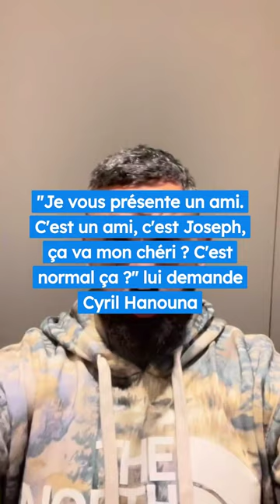"Je fais l'émission sous perfusion" : Cyril Hanouna en difficulté dans TPMP 😨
Malgré le départ de Matthieu Delormeau, l'animateur était particulièrement en forme ce lundi 15 mai. Cyril Hanouna a donc fait son entrée sur le plateau avec beaucoup d'énergie. "Il est 18h41, on est en direct" a-t-il lancé avant d'ajouter : "Joseph viens mon chéri". L'animateur était visiblement surpris par son look inhabituel. "Je vous présente un ami. C'est un ami, c'est Joseph, ça va mon chéri ? C'est normal ça ?" lui demande Cyril Hanouna. Ce dernier a alors montré sa veste à un membre de l'équipe technique. Les fils des micros de l'animateur étaient totalement visibles. Alors que Joseph tentait d'arranger les choses, une autre personne est venue l'aider sur le plateau. "Je fais l'émission sous perfusion ou quoi ? C'est normal ça ? Donnez-moi du scotch" a-t-il demandé. Les deux hommes ont donc positionné de l'adhésif noir à l'intérieur de la veste de l'animateur pour cacher les fils.